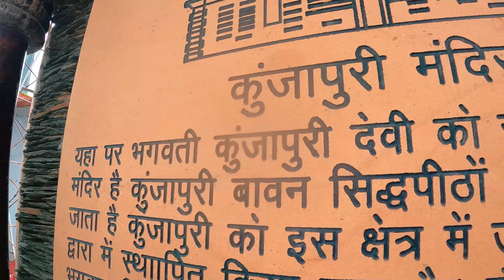Kunjapuri Mata II 52 सिद्ध पिट्ठो मे से एक II Secret View Point - Temple On Highest Peak - Rishikesh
Hi

बारिश के बाद एक खूबसूरत दिन, बारिश के बाद पहाड़ और भी खूबसूरत लगते हैं। हम इस मौसम को मिस नहीं कर सकते थे, इसलिए हम नरेंद्र नगर की ओर पहाड़ियों में एक बेहतरीन दृश्य देखने गए, खूब आनंद लिया।
काफी समय बाद म कुंजापुरी मंदिर भी गए।
कुंजापुरी देवी दुर्गा का मंदिर है, यह शिवालिक पर्वतमाला में 13वीं शक्तिपीठों में से एक है और जगतगुरु शंकराचार्य द्वारा स्थापित टिहरी जिले में तीन शक्तिपीठों में से एक है। जिले में अन्य दो शक्ति पीठ सुरकंडा देवी और चंद्रबदनी हैं। कुंजापुरी, इन दो पीठों के साथ मिलकर एक पवित्र त्रिकोण बनाती है। शक्ति पीठ वे स्थान हैं जहां देवी सती (पार्वती के रूप में जन्म लेने से पहले देवी पार्वती का अवतार) के शरीर के अंग गिरे थे, जब सती के शरीर को त्यागने के बाद भगवान शिव उनके मृत शरीर को अपनी बाहों में लेकर भारतवर्ष की हिमालय पर्वतमाला में बेहोश होकर घूम रहे थे। यज्ञ अग्नि में तब भस्म हो गई जब उनके पिता दक्ष ने उनके पति के बारे में कुछ अपमानजनक टिप्पणियाँ कीं। कुंजापुरी के दुर्गा मंदिर में साल भर हजारों पर्यटक आते हैं लेकिन नवरात्र के दौरान भक्तों का तांता बहुत बढ़ जाता है